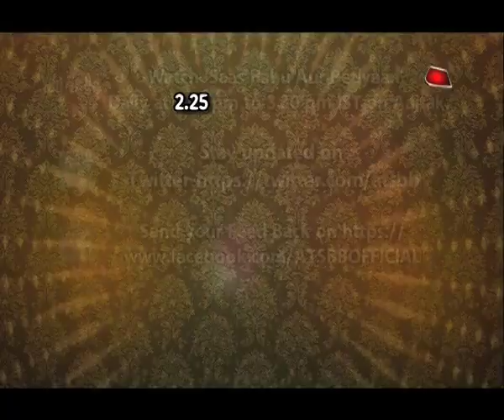Yeh Un Dino Ki Baat Hai: FINALLY! Naina & Sameer REUNITED!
Checkout finally Naina comes to meet Sameer in Delhi in Yeh Un Dino Ki Baat Hai..